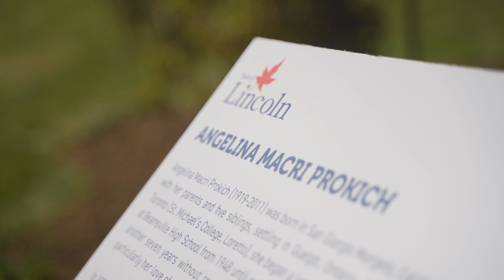Angelina Macri Prokich Park (Beamsville, ON, Canada)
The grand opening of Prokich Park in Beamsville.